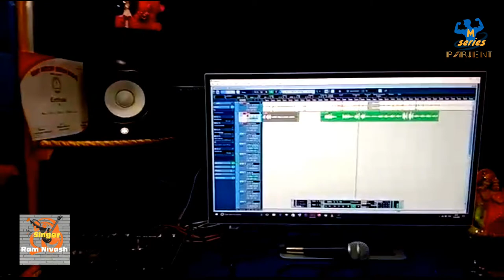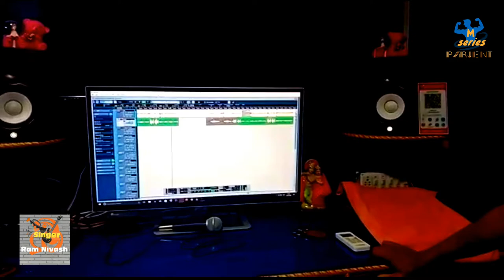#2020 new live video super hit song// #2020 न्यू लाइव वीडियो सुपर हिट //singer pappu pantakiya 2020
Singer.ram nivash

    Singer÷÷pappu pantakiya
Dilkhush diwana
Ram jatan yadav
Writer =pappu pantakiya

Profesar=vinod pandit
Sahyogi=suraj yadav

singer ram nivash bihari
recording by aa music darbhanga

writer chandan kumar

maithili video new video2020

bhojpuri video new 2020

khesari lal video song 2020
recording by manu lal

/youtu.be/ZFLWabPxq2U#2020 new.
              video कोरोना वाइरस फिर से चाईना में आएगा//carona #2020 tahalka

 macha diya pure des me

writer chandan kumar

/youtu.be/ZFLWabPxq2U#2020 new.